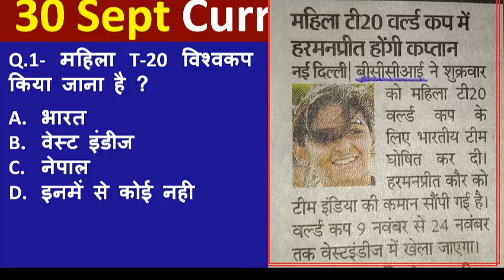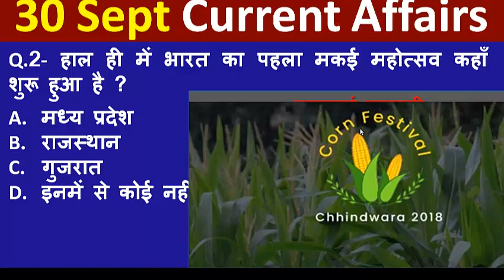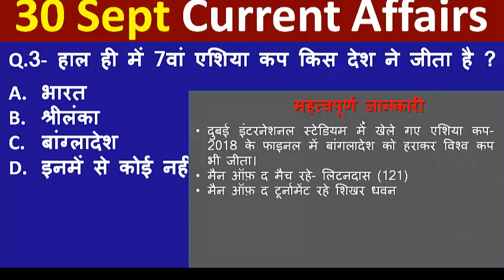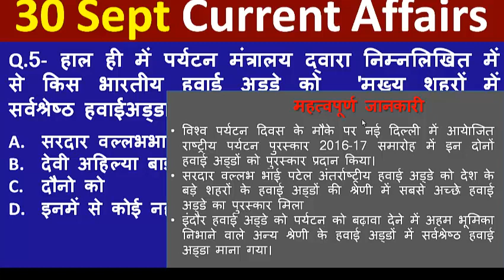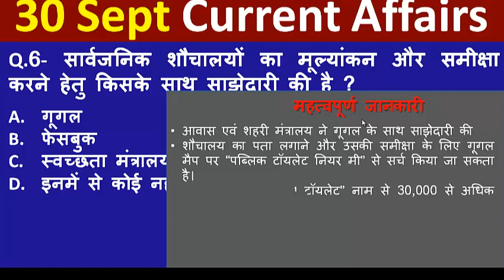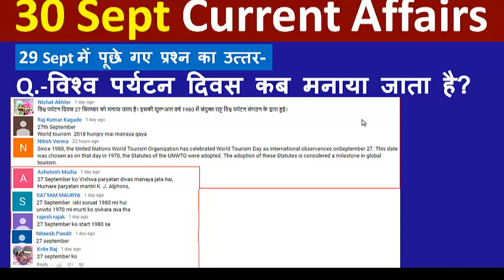30 September 2018 Current Affairs | Daily Current Affairs | Current Affair In Hindi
30September 2018 Current Affairs ,
PDF प्राप्‍त करने के लिए लिंक पर किलिक करें-

हिंदी ग्रामर  के  वीडियो प्राप्‍त्‍ा करने के लिए इस लिंक को दबाऐं -